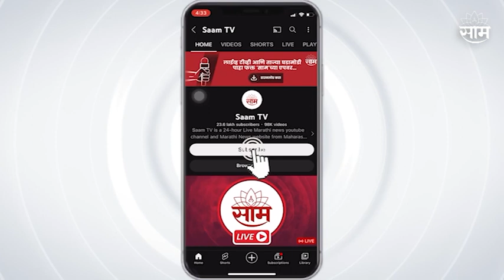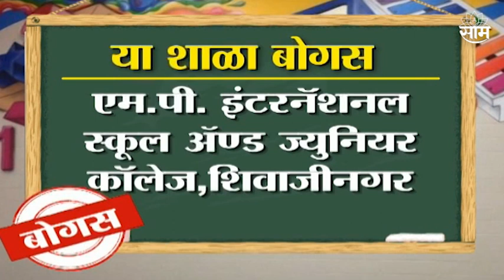Saam special Report : पुण्यातील शिक्षण क्षेत्रातील मोठा घोटाळा उघड! ; #2023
Pune Report : पुण्यातील शिक्षण क्षेत्रातील मोठा घोटाळा उघड! ; पाहा हा Special Report